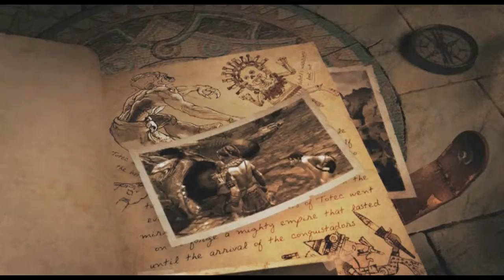SORTEIO - Lara Croft and The Guardian of Light - 31/01/2017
61% . 6.13K/10K

❤ ULTIMOS INSCRITOS DO CANAL
RogerioFM

FIQUE POR DENTRO DE TODOS OS SORTEIOS !!

Tá rolando sorteio Galera Aqui no Canal !!!

Vídeo para avisar do sorteio que está rolando aqui no canal do jogo Lara Croft and The Guardian of Light, disponível na steam.

O sorteio acontecerá no dia 31/01/2017 no canal Twitch.tv/Kizumbba

Você só deve seguir os passos e as tarefas que estão nesse link para poder acumular pontos e participar, quanto mais pontos você acumular, mais chance você tem de ganhar.

O vencedor recebera uma key (serial) do jogo por e-mail cadastrado no site do sorteio e deve ser ativado na steam.

Se você desfazer alguma tarefa obrigatória do sorteio, o sistema do sorteio ira eliminar a sua participação automaticamente e você nao terá nenhuma chance de ganhar !

*** A pessoa ira ganhar mesmo não estando no canal nesse dia, ou mesmo que o sorteio não seja ao vivo, por eu estar sem internet ou outro motivo qualquer. ***

BOA SORTE PARA TODOS!

Kizumbba

PARCEIROS  /  TWITCH   (AO VIVO)  /  YOUTUBE

Não esqueça de seguir o nosso canal e o canal do nosso parceirão na Twitch ele tem dado maior apoio para o canal e isso é fundamental !

Agora você poderá fazer doações para ajudar nosso canal no youtube !! Obrigado por essa força !!